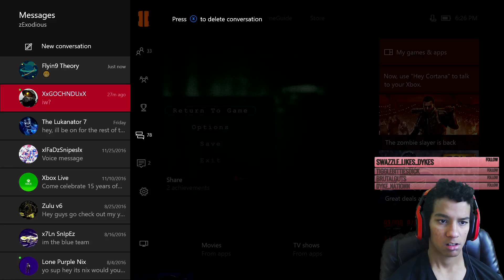Outlast: Whistleblower Live - Part 7